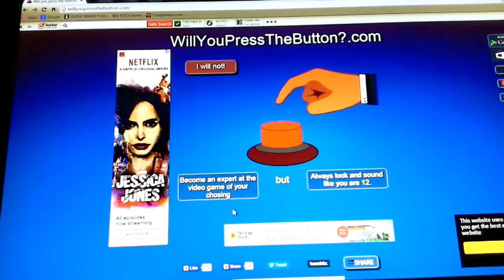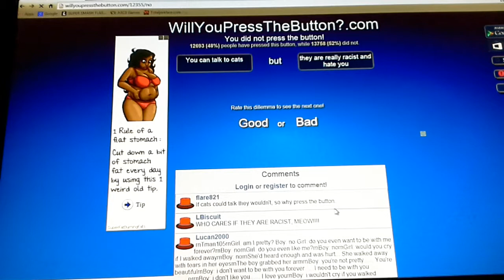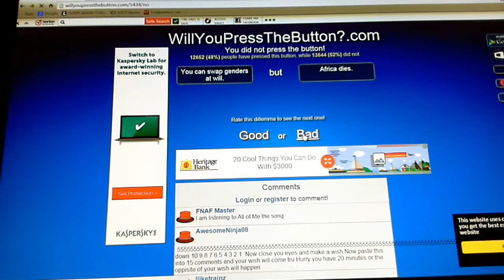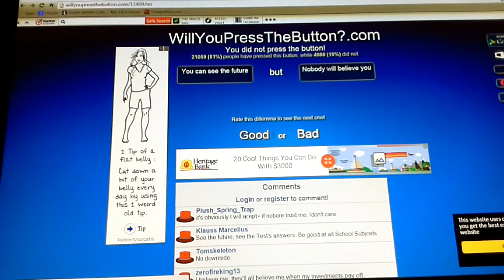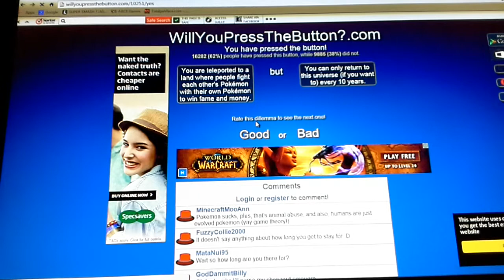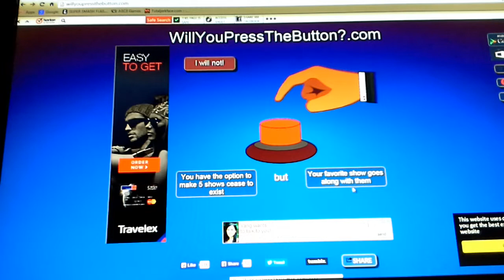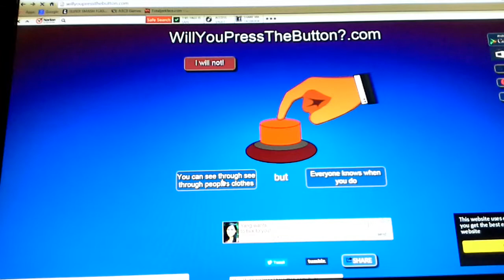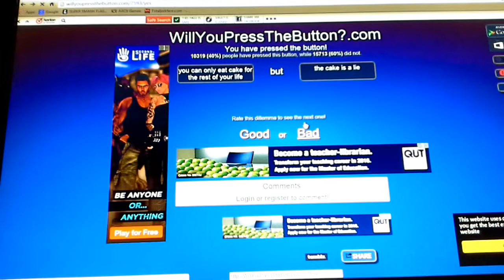Will you press the button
This is so wierd *vomits*